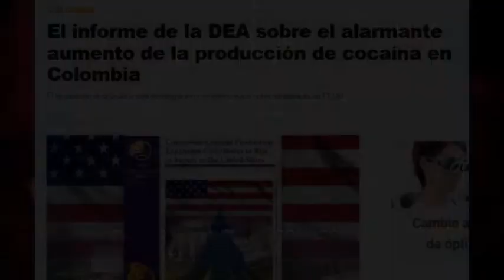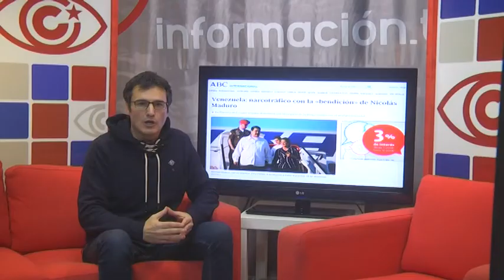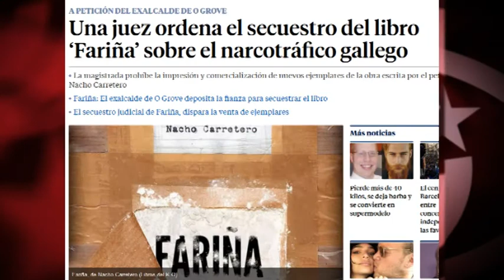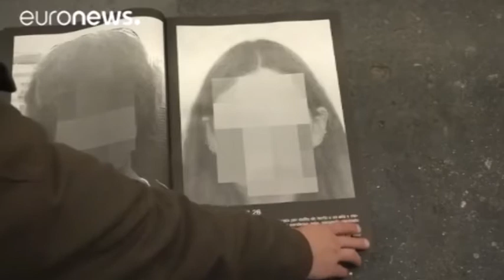Supermercados asaltados: ¿en Caracas o Bogotá? Arte censurado: ¿en La Habana o Madrid?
Centenares de personas saqueaban supermercados en Colombia y el Gobierno imponían el toque de queda. La noticia no la hemos leído en la gran prensa española. La misma que, apenas hace un mes, titulaba que “los militares controlan los supermercados tras los saqueos en Venezuela”, y lanzaba una “alerta internacional” por la “grave crisis económica y social”. El músico Valtonyc era condenado a tres años y medio de cárcel, con el aplauso de los medios que, tan detalladamente, nos informan de cada supuesta “censura” en Cuba.